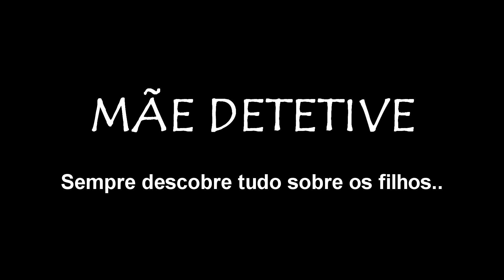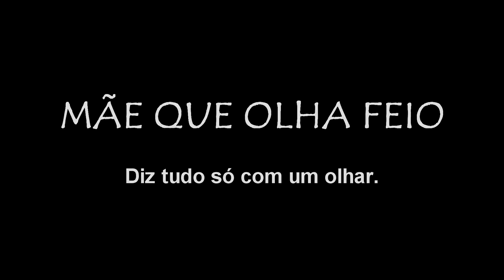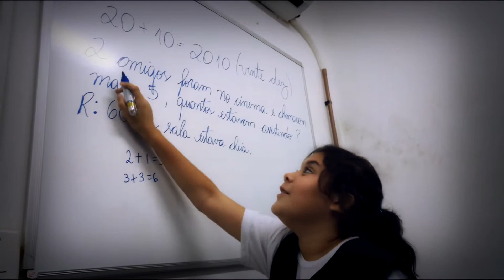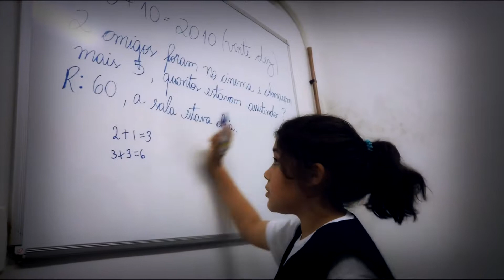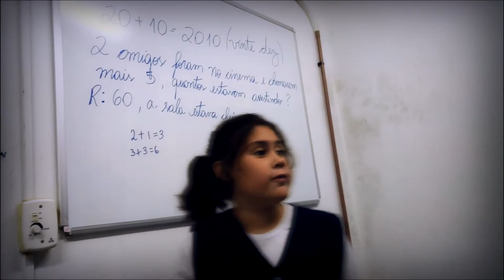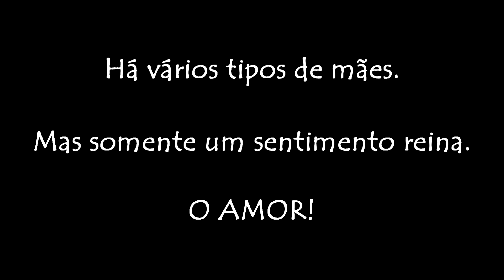Tipos de Mães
Em homenagens ao dia das mães, fizemos esse vídeo para você assistir e reconhecer qual tipo de mãe é a sua.
Vídeo idealizado por adolescentes da Associação Bethel "Projeto Mão Amiga" com a orientação do educador Luiz, responsável pela oficina Recria-Ação, do Projeto Fazendo Arte na Bethel.